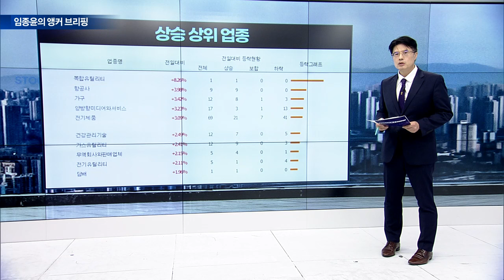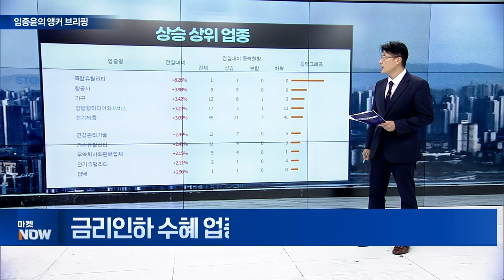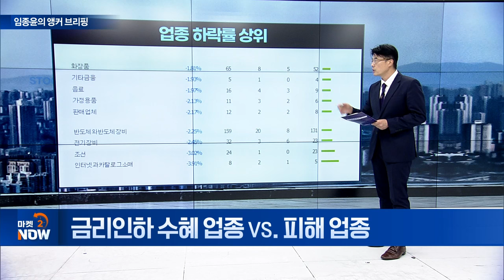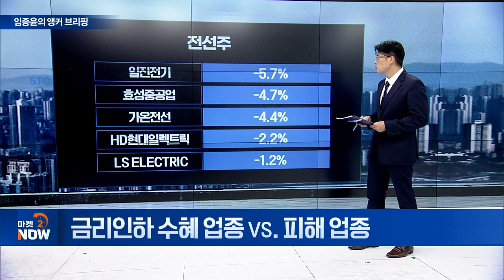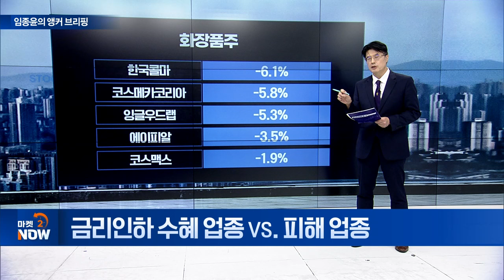금리인하 수혜 업종 VS. 피해 업종 [임종윤의 앵커 브리핑] | Market Now (20240827)